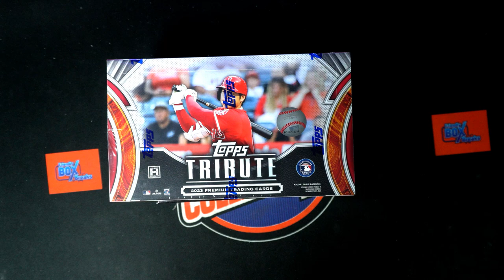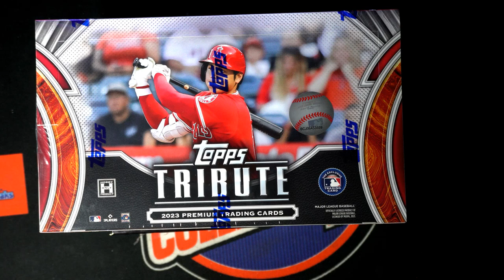2023 TOPPS TRIBUTE BASEBALL FILLER C